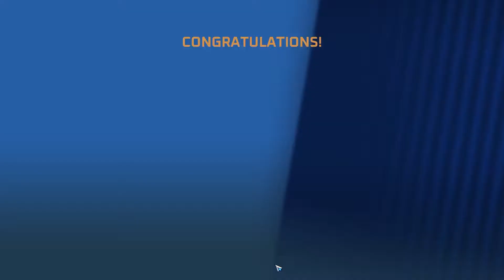SOLO QUEUE FROM RECRUIT TO MASTERS - Thetan Arena | Ep. 2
This will be the hardest way of doing money without using money!